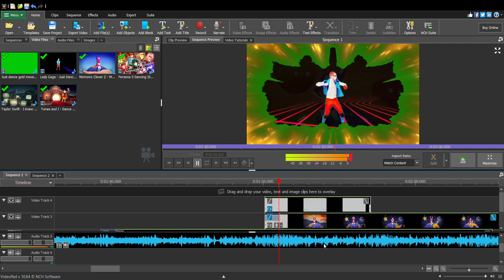I Feel FHQWHGADS! | Beta Gold Move | Just Dance Fanmade Mashup BETA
A beta gold move that was caused by a glitch in the editor but not on the final export.